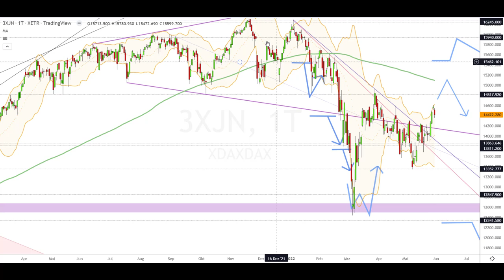Dax Analyse 01.06.2022